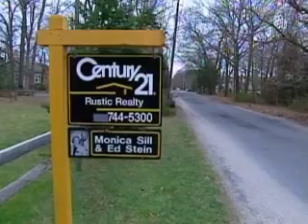MoneyWatch (CBS News)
Lawmakers pressure the Fed to stabilize the markets; home foreclosures soared 93% from last year; and Wal-Mart pulled dog treats made in China from its shelves. Alexis Christoforous reports. (CBSNews.com)